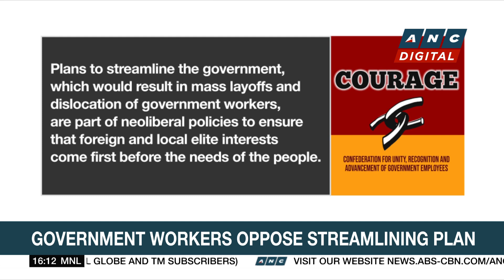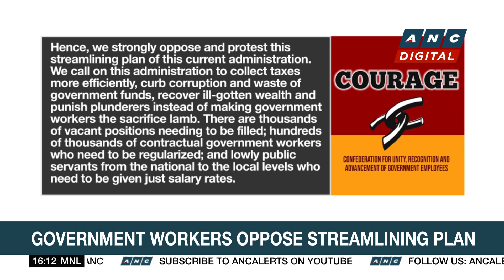HPG, LTO conduct anti-blinker operations along major roads | ANC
Rundown: Authorities carry out an anti-blinker operation in several thoroughfares to identify motorists using the equipment.